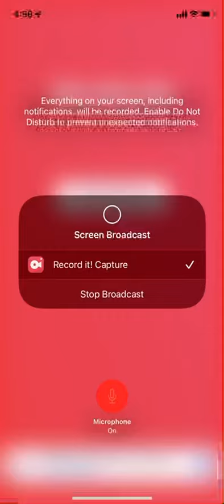The puppet show episode 1 punnville puppets into the city